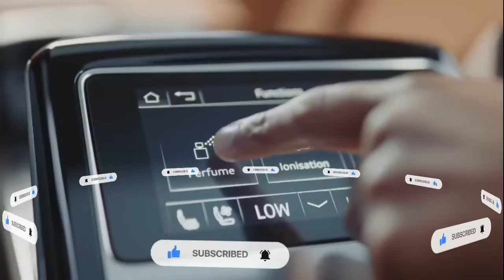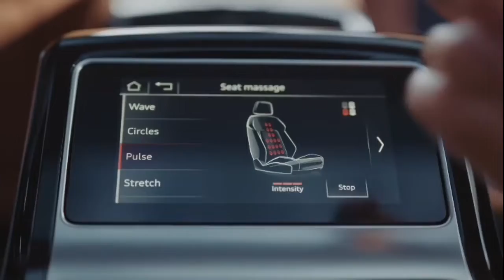AUDI A8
L’Audi A8 est l’une des voitures les plus luxueuses du marché. Avec son design élégant et son siège confortable, l’Audi A8 est une excellente option pour tous ceux qui recherchent une voiture de haute qualité.
est l’une des voitures les plus luxueuses du marché. Il a tout ce que vous pourriez vouloir dans une voiture, des sièges confortables aux fonctionnalités haut de gamme. Cette vidéo vous montrera tout ce qui fait de l’Audi A8 un choix si étonnant pour l’automobile de luxe.